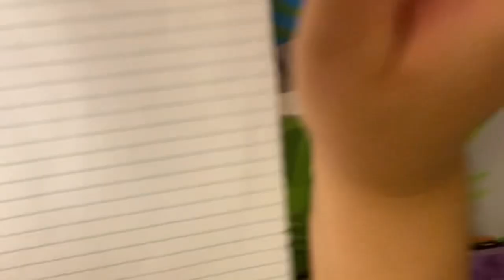Things we did as kids part 3